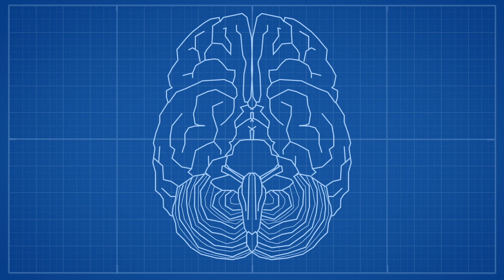How to tell if someone fancies you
Our brain gives off a tonne of signals when we're interested in someone, meaning that if you want to know if someone is interested in you, you can keep an eye out for some involuntary reflexes.

Find out why our pupils dilate and we start copying the people we fancy in this episode of Gray Matter, the series of science shorts that talks all things brain and cracks all things cranium.